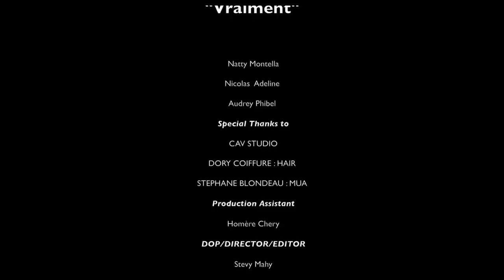AMOUR ET SES TERRAS: "VRAIMENT"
Stevy Mahy avec Renaissance Woman Project présente la collection : "Amour et ses terras".
Amours ressentis de façon diverses, des histoires d'amour ...
Voici "Vraiment".
Un encart de vérité, l'espace d'un instant se questionner sur nos véritables sentiments avec en filigrane cette question : Peut on vraiment aimer l'autre quand on ne s'aime pas soi même ?